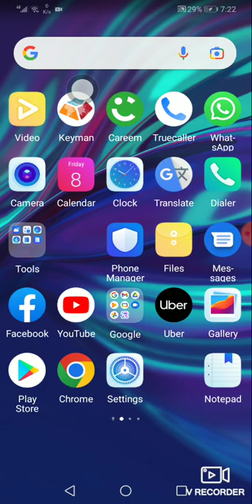an old cold war US army plane flying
App is flightradar24